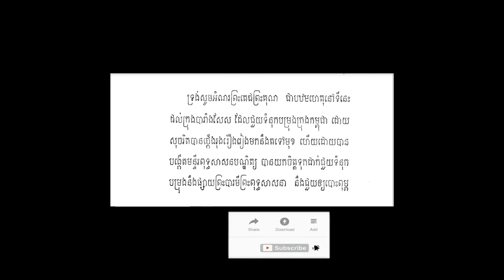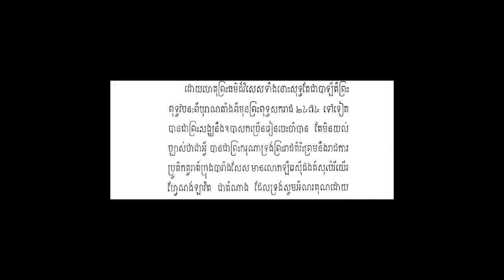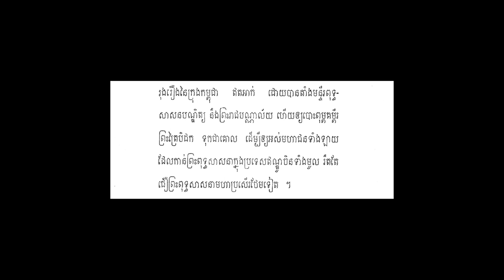ព្រះរាជអង្ការ ព្រះបាទសម្តេចព្រះស៊ីសុវត្ថិមុនីវង្ស​ ចមចក្រពង្ស ហរិរាជបរមិន្ធរភូវណៃ ក្រៃកែវហ្វាសុឡាឡៃ-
ព្រះរាជអង្ការ ព្រះបាទសម្តេចព្រះស៊ីសុវត្ថិមុនីវង្ស​ ចមចក្រពង្ស ហរិរាជបរមិន្ធរភូវណៃ ក្រៃកែវហ្វាសុឡាឡៃ ព្រះចៅក្រុងកម្ពុជាធិបតី ជាអំម្ចាស់ជីវិតលើត្បូង។